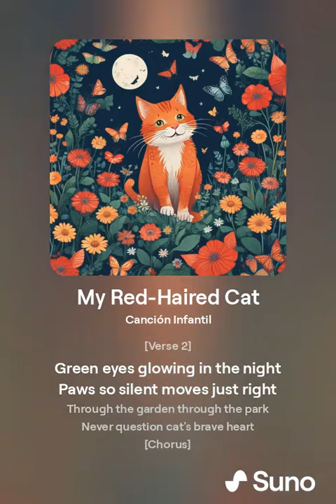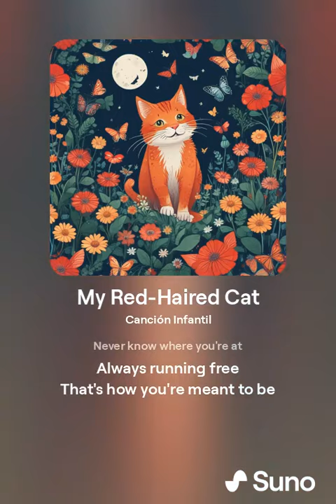My Red Haired Cat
Enjoy this music video!
[Verse]
My red-haired cat so sly and sleek
Every night plays hide and seek
In the moonlit dark it gets so wild
Like a shadow my feline child

[Verse 2]
Green eyes glowing in the night
Paws so silent moves just right
Through the garden through the park
Never question cat's brave heart

[Chorus]
Oh my red-haired cat
Never know where you're at
Always running free
That's how you're meant to be

[Verse 3]
Climbing fences chasing dreams
In the daylight sun it gleams
Curling up right by my feet
Purrs so soft and sweet

[Bridge]
When the world is feeling gray
You bring color to my day
With your whiskers and your purr
Life's a bit less of a blur

ArteMusic

2:20

2:21